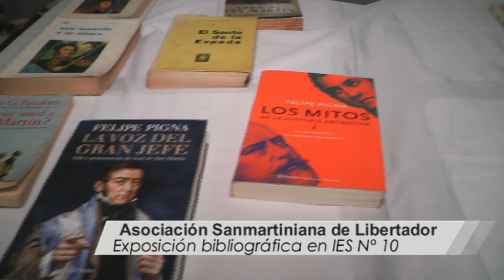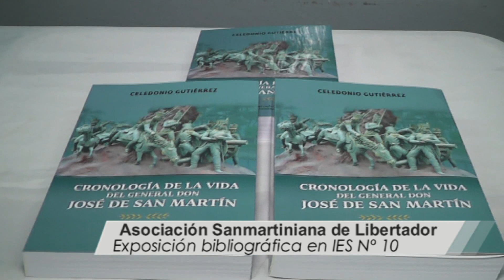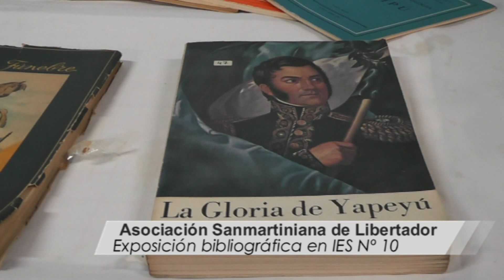Asociación Sanmartiniana de Libertador - Exposición en EIS Nº 10